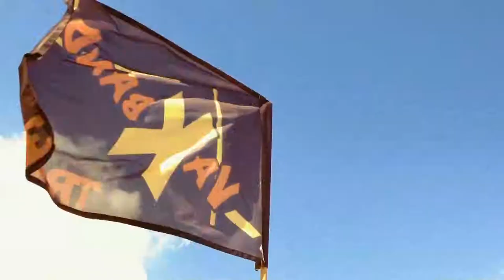Carnaval de Martinique 2018